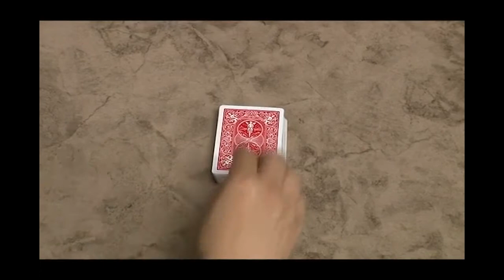Agua Cristalina - Tenyo - Trucos de Magia